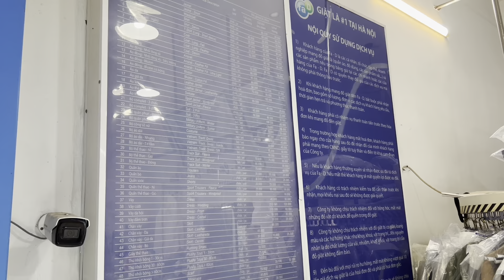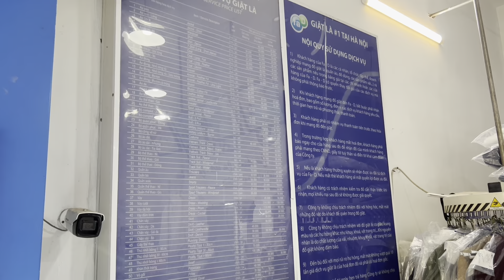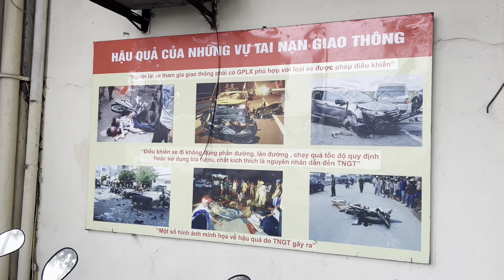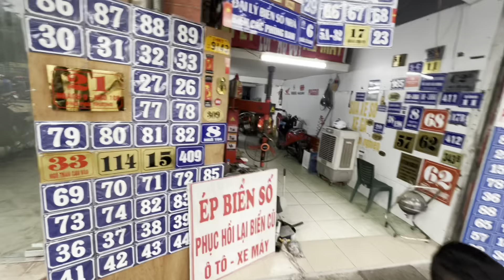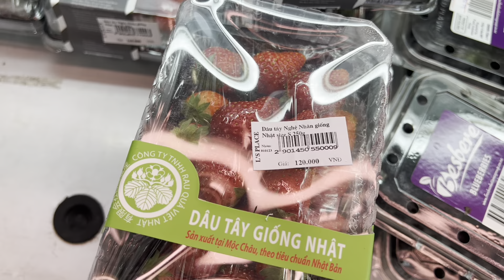#7 | chodzę ulicami Hanoi | Vietnam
Jak macie jakieś pytania dajcie znać w komentarzach.